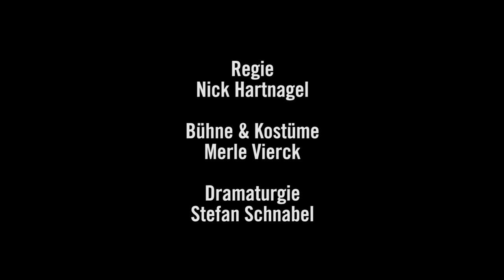LTT Trailer: Biedermann und die Brandstifter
Schauspiel von Max Frisch

Mit Martin Bringmann, Andreas Guglielmetti, Patrick Schnicke, Raphael Westermeier • Regie: Nick Hartnagel • Bühne & Kostüm: Merle Vierck • Dramaturgie: Stefan Schnabel • Regieassistenz: Tobias Bernhardt • Inspizienz: Ermis Zilelidis

landestheater-tuebingen.de